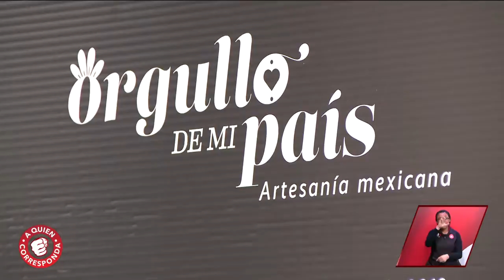Arte y Cultura GS | A Quien Corresponda